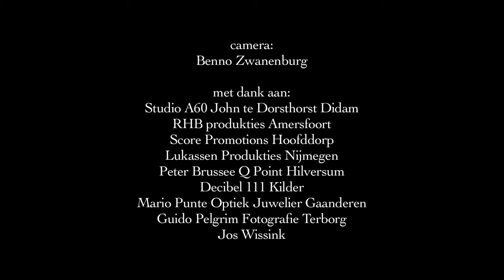HIKE - Wakker (Official videoclip)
Official videoclip HIKE - Wakker (bekijk in HD)

Download vanaf 10 april 2013 bij alle bekende platforms, o.a. iTunes, Legal Download, Megastore en Free Record Shop.
Videoclip ook te zien op de landelijke clipstations.
Based on: Despierta - Machuca

25 oktober: Hikermis - 15 jaar HIKE! Met o.a. Coen Swijnenberg en Sander Lantinga (3FM) En de presentatie van het eerste Nederlandstalige album!

Platenlabel: RHB Produkties Amersfoort
Radio en TV promotie: Score Promotions Hoofddorp

Ander singles HIKE: Don Juan (2004), Lekker lekker in de zon (2011), Zullen we zoenen (2011), Lekker in de sneeuw (2012), Vakantievlinder (2012), Rondo Barbaro (2013)

Met dank aan:
Studio A60 Didam, John te Dorsthorst
Q Point Hilversum, Peter Brussee
Nash Music Hilversum, Humphrey Saarland
Decibel 111 Kilder, Eric Egging
Mario Punte Optiek Juwelier, Gaanderen
Guido Pelgrim Fotografie, Terborg
Jos Wissink
Buitencentrum Kerkemeijer Borculo
Dancing Bills Bar Markelo